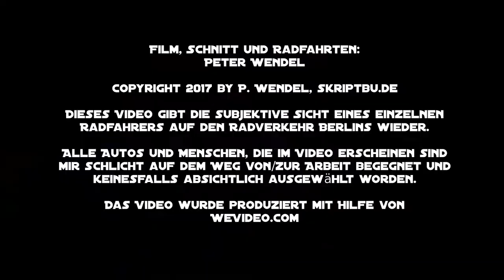Berlin auf dem Rad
Mit dem Rad zur Arbeit in Berlin. Das hat schöne und schaurige Seiten. Wer die Stadt immerzu nur aus dem Auto ansieht, bemerkt dieses andere Universum direkt neben seiner Autotür meist nicht.

Vielen ist es auch egal und so einige finden, Radfahrer sollten sich verpissen.
Das wird aber nicht geschehen. Ihr werdet sehen...